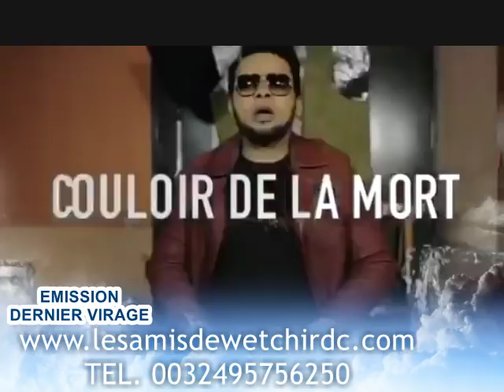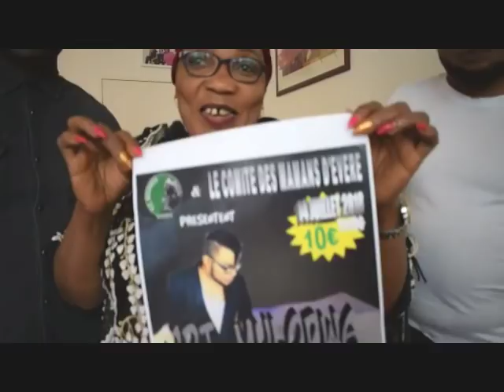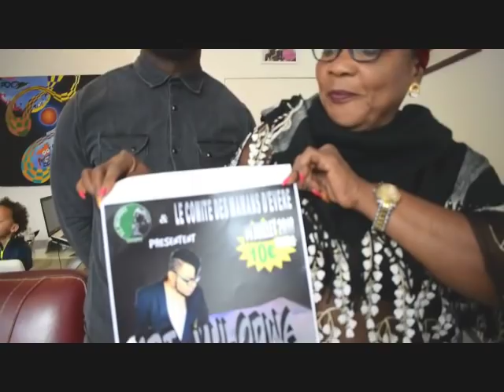Jdt Mulopwe en showcase à Bruxelles, le 14/07/18. A répondre na nyoso ya mabe elobami na kombo na ye